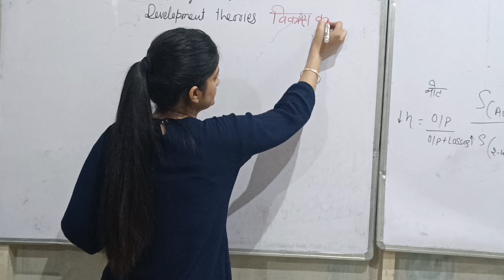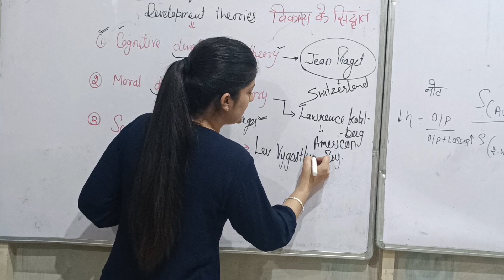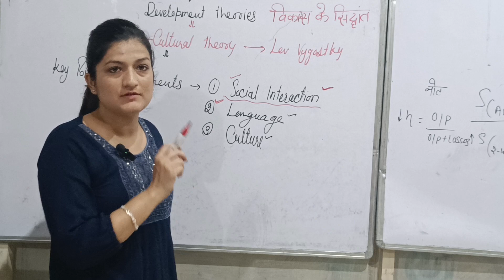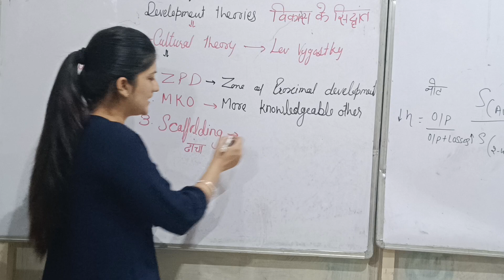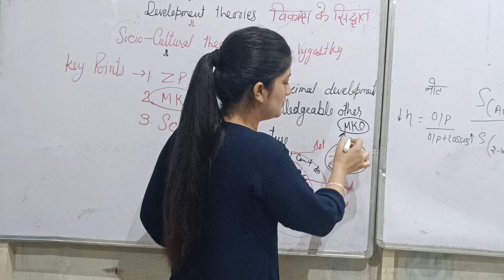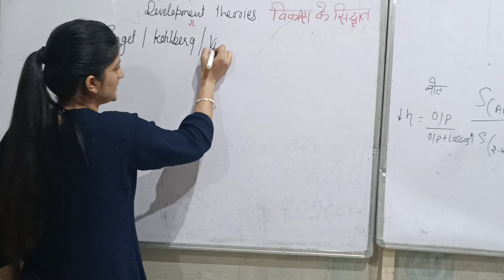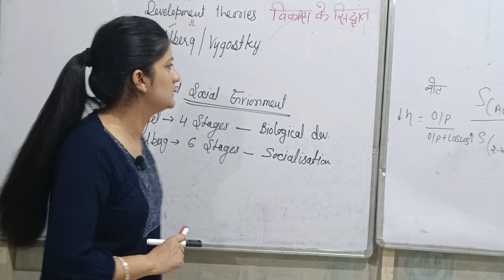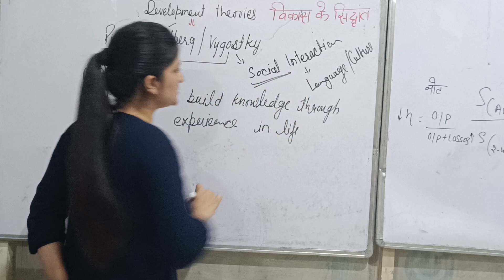psychology ( socio-cultural theory part ) by anjali mam